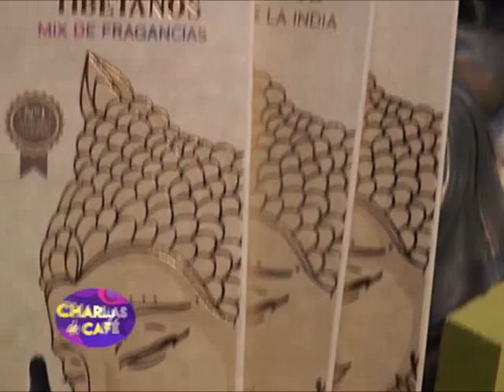Gabriela Palmieri - Visitamos Nashira, una tienda de bienestar cotidiano